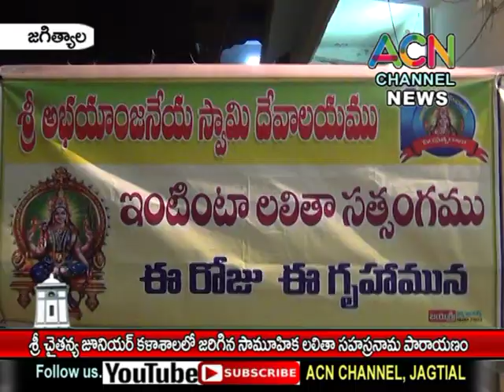జగిత్యాల : శ్రీ చైతన్య జూనియర్ కళాశాల లో జరిగిన సామూహిక లలితా సహస్రనామ పారాయణం